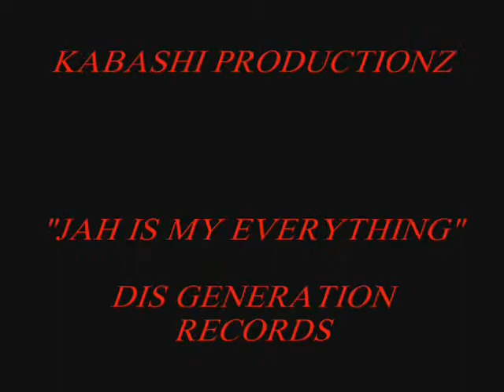JAH IS MY EVERYTHING (KABASHI)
GYANZIE CEO DIS GENERATION SPEAKS